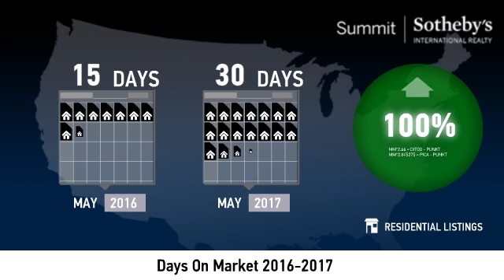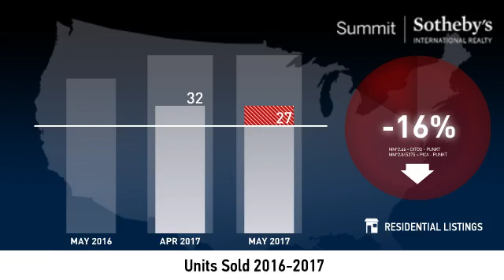Salt Lake City - 84108 - June 2017 Real Estate Market Update